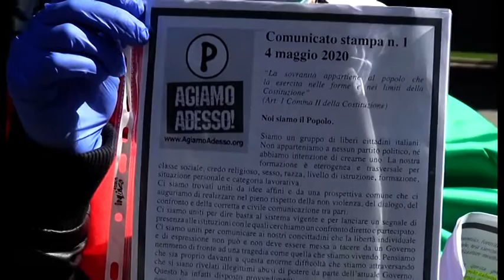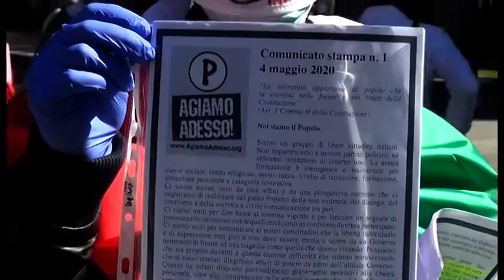Arezzo, il popolo delle partite Iva è sceso in piazza